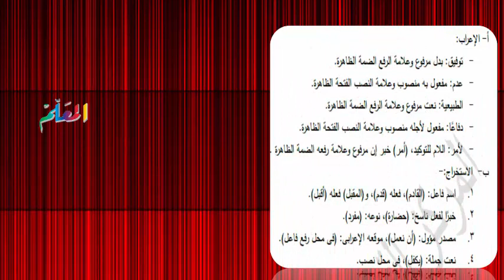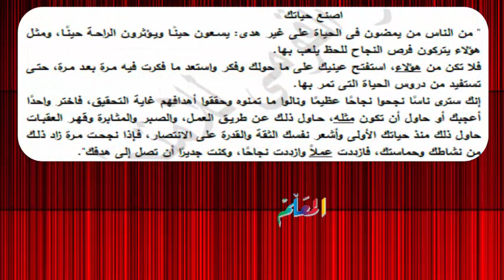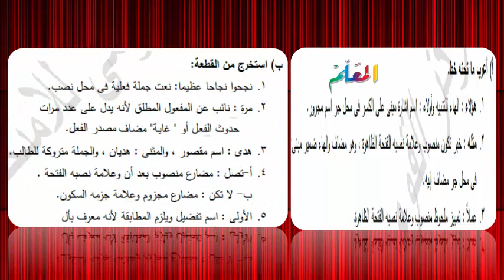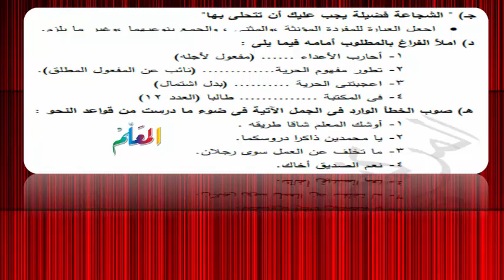اجابة دليل التقويم النحو ثانوية عامة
مكتبة اللغة العربية 3ث
اجابة 30 قطعة بلاغة من امتحانات سابقة ثانوية العامة الجزء الاول
اجابة 30 قطعة بلاغة من امتحانات سابقة ثانوية العامة الجزء الثانى
حل مشاكل الأعراب كلمات لها اعرابات ثابتة فى اى جملة (هدية للمرحلة الثانوية)
اجابة 10 قطع نحو من امتحانات الثانوية العامة السابقة
الصف الا ول ثانوي   لغة عربية  ترم ثاني النموزج الاول واجاباته النموزجية
اجابة امتحان الثانوية العامة 2017 لغة عربية دور اول نموذج (1 )
اجابة النموذج الاسترشادى الثانوية العامة لغة عربية رقم (1) 2018
امتحان الدور الاول بوكليت لغة عربية ثانوية عامة 2017
نموذج إجابة وتوزيع درجات مادة اللغة العربية للثانوية العامة 2018
شرح 5 نمازج بوكليت للغة العربية للثانوية العامة واجاباتها النموذجية من نمازج الوزارة